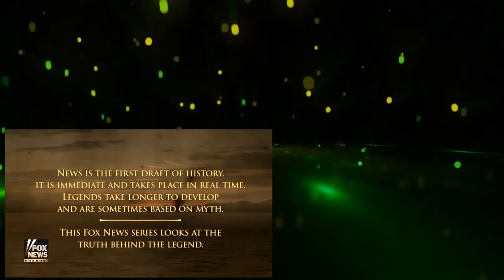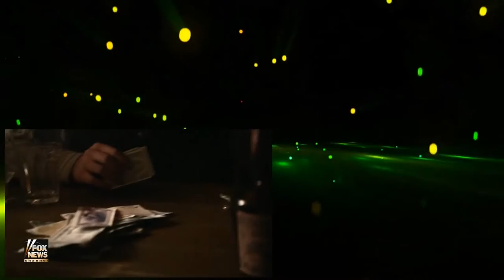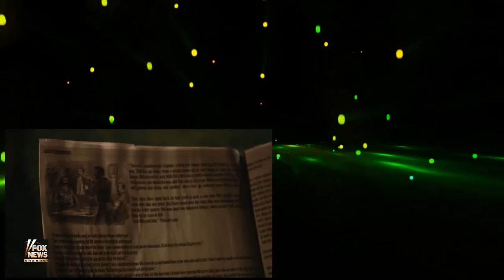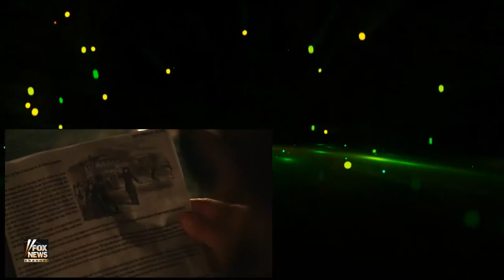Legends and Lies The Real West 03of10 James Hickok